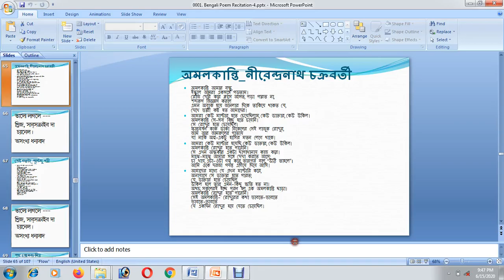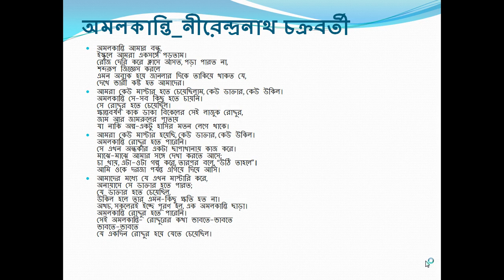অমলকান্তি_নীরেন্দ্রনাথ চক্রবর্তী/Omolkanti_Nirendranath Chakraborty(Recitatiion@Md. Abdus Salam)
Omolkanti is a good Bengali poem or Bangla poem written by Nirendranath Chakraborty and recited by Md. Abdus Salam. Hopefully, you will like the poem- Omolkanti.